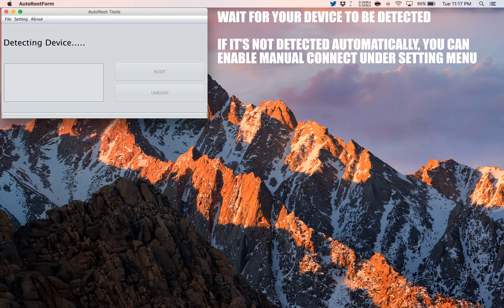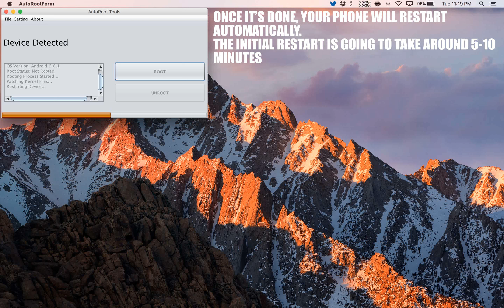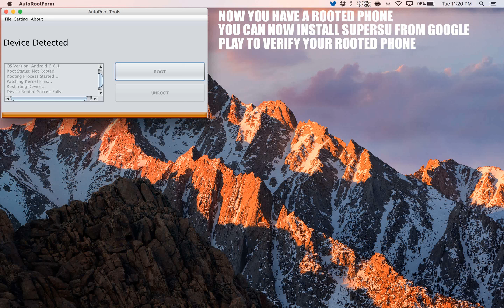How to Root Plum Might Plus II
A simple and safe tutorial on How to Root Plum Might Plus II.